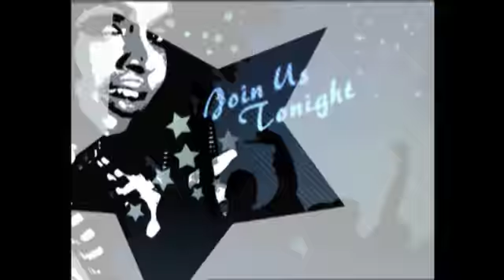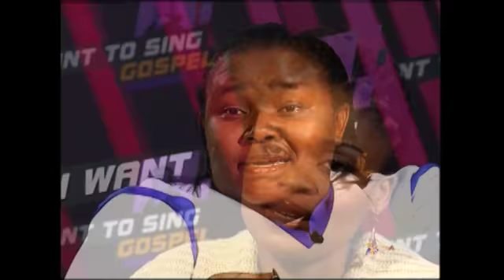I want to sing gospel episode 1, part 1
I Want To Sing Gospel Series 1 is broadcast at 19:30 on SABC 1 every night of the week in anticipation of Series 3 which will start on 27 March.
Well-known music producer Lindelani Mkhize is searching for the next BIG gospel act to hit South Africa.  Travelling across South Africa, Lindelani is tasked to listen and judge many South Africans of all cultures and backgrounds in this exciting Gospel music talent search. He takes the top 30 people to Johannesburg to select the one person (through a process of elimination and with the help of guest judges) who will be launched into the Gospel music industry globally.

In this is music reality talent search programme, music executive Lindelani Mkhize travels around  South Africa in search of the Top 30 aspirant Gospel singers, to bring to Johannesburg and put through a series of tests to identify the next local star.

In the first episode of "I Want to Sing Gospel" Series 1, we showcase Lindelani Mkhize's tours across the country as he attempts to select the Top 30 hopefuls who will be brought to Johannesburg to face a gruelling set of tests and challenges to prove that they have what it takes to be South Africa's next gospel star.